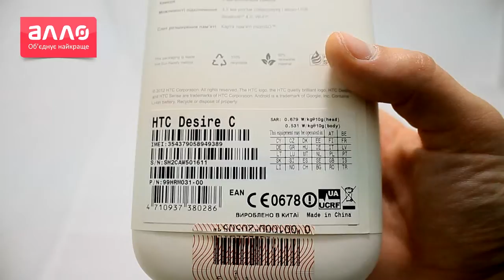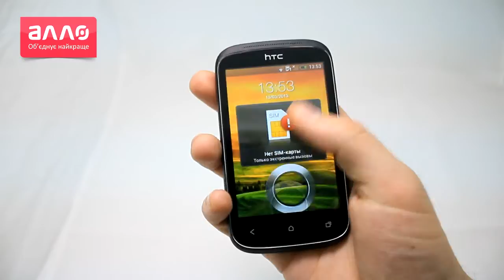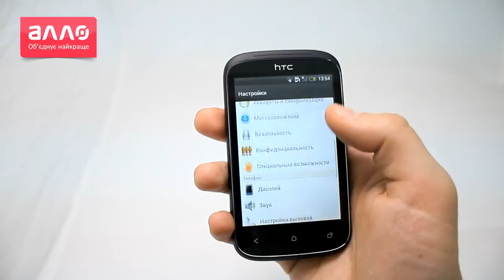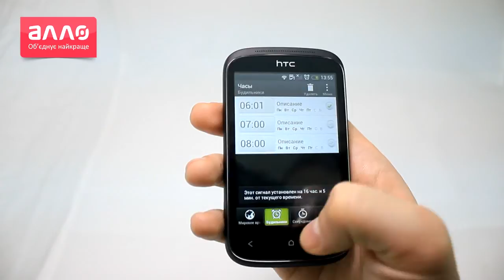Демонстрация смартфона HTC Desire C A320e Stealth black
Купить HTC Desire C A320e вы можете, оформив заказ у нас на сайте